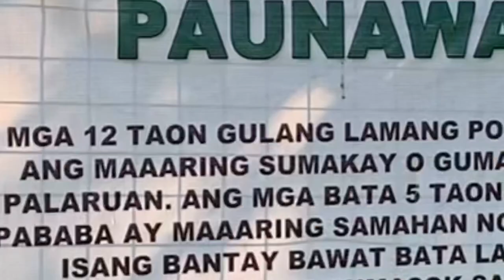VLOG #3: PLAYGROUND WITH 12 YEAR OLD BIBOY | JUAN PACHECO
HI GUYS!! JUAN PACHECO IS BACK WITH MY 3RD VLOG!!

SOCIAL MEDIA ACCOUNTS:
FACEBOOK: JUAN MATTEO PACHECO JABEGUERO